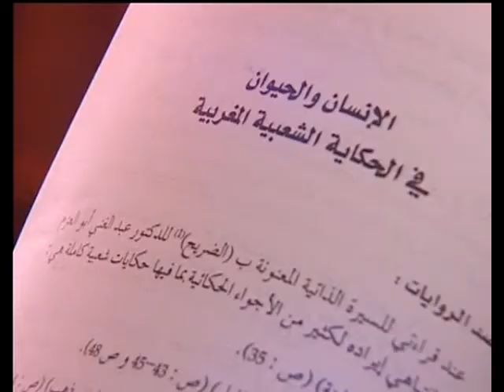معجزة تكريم الحمار: لاول مرة في المغرب يُكرّم الحمار رسميا ! Miracle honoring the ass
Miracle honoring the ass for the first time in Morocco officially honors the ass